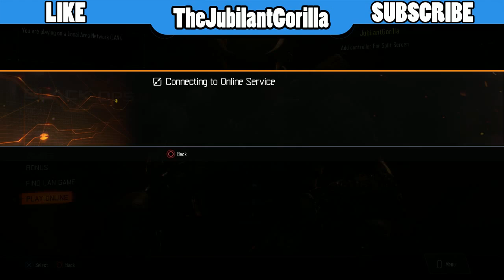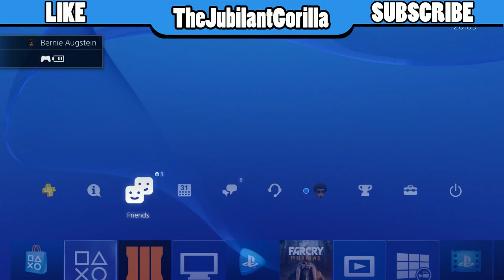YOU DECIDE - I PLAY - BLACK OPS 3 LIVE (COD Black Ops 3 Multiplayer)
Today we are starting something brand new! We are going to be trying out all weapons/perk/specialist set ups that you guys suggest, this serious is all about you guys. Just post in the chat what you want to see, and I will use exactly that set up!